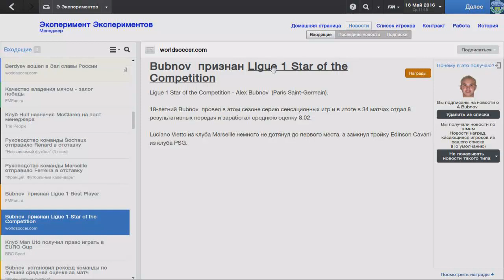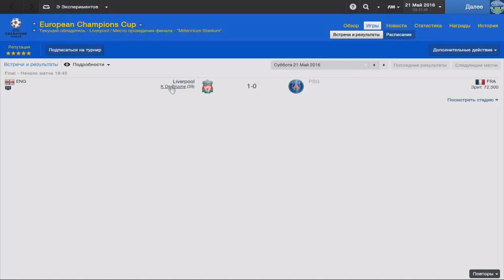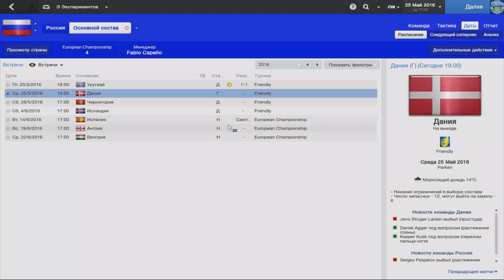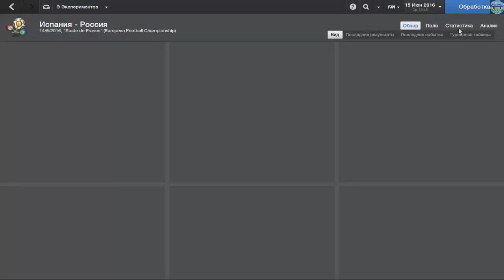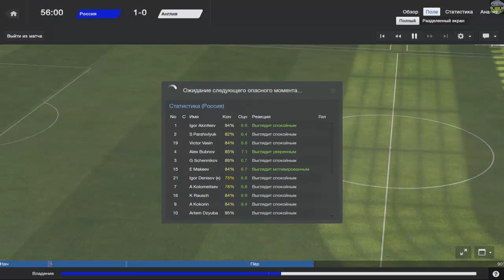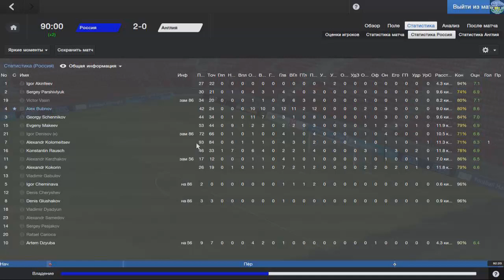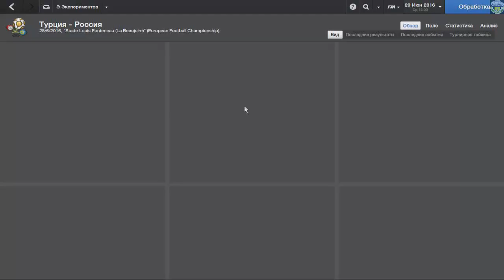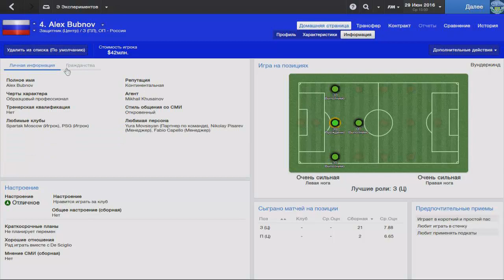Бубнов покоряет Францию [ Часть 2 ]